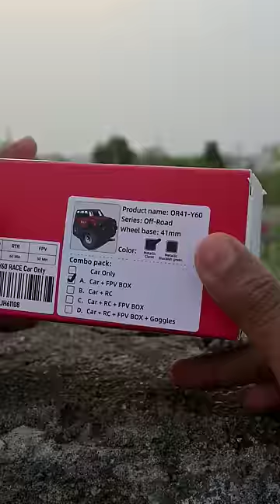Mini 4x4 RC FPV car 😎